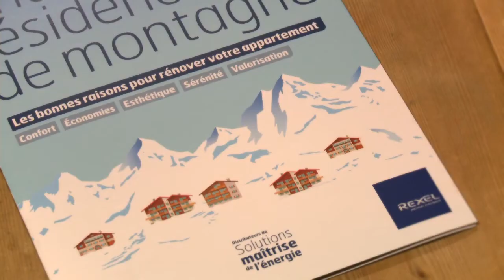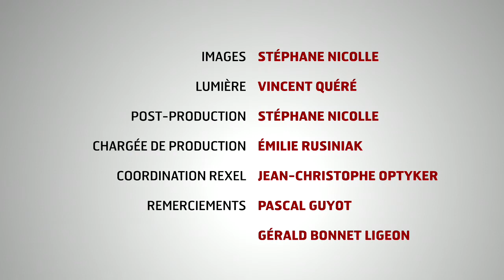CAV 08 - Pascal Guyot, la rénovation des résidences de montagne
Dans ce numéro de C'est A Vous, Pascal Guyot, installateur à Hauteluce explique comment en s'appuyant sur le programme "Solution Chauffage résidence de montagne", il a réalisé un beau chantier de rénovation pour la plus grande satisfaction de son client.